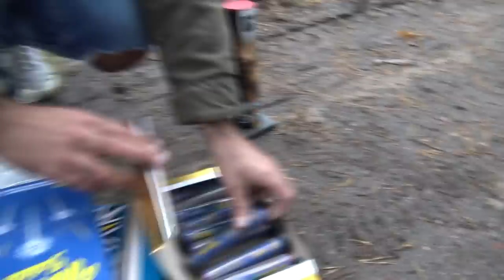DIT zijn de BESTE Poolse Thunderkings!